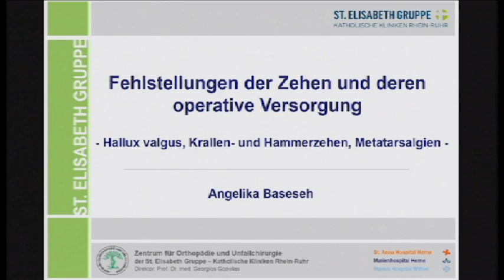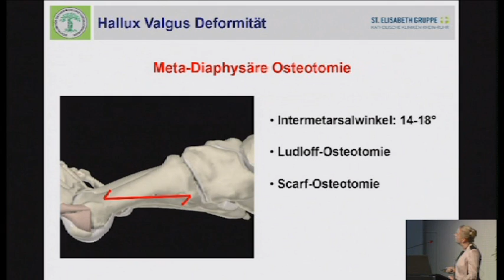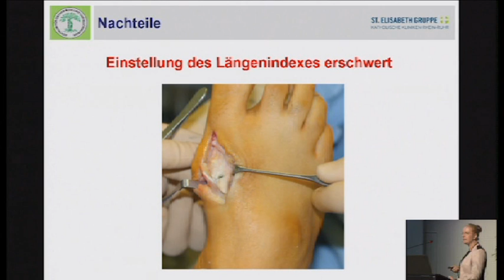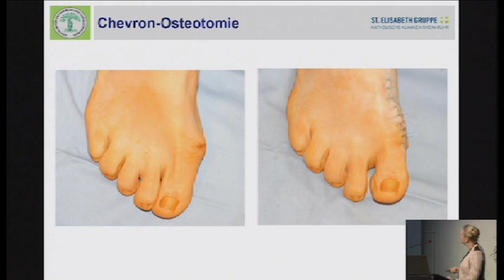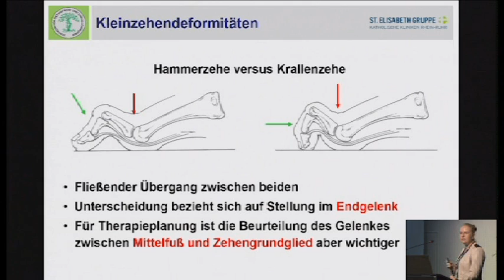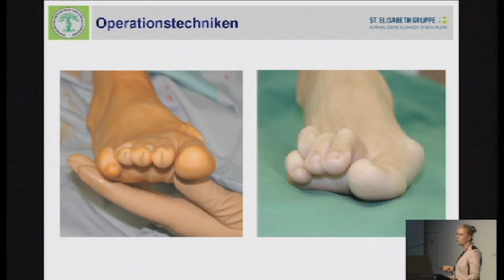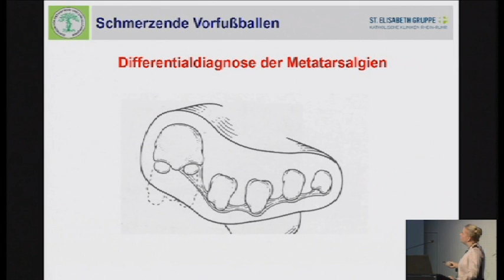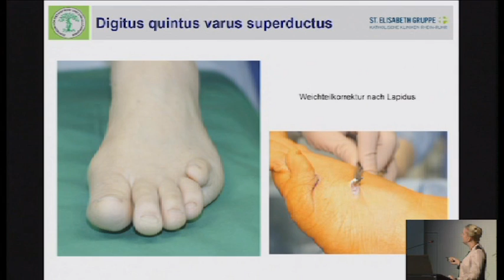Neues und Bewährtes 04/17 - Fehlstellungen der Zehen und deren operative Behandlung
Neues und Bewährtes in der Orthopädie und
Unfallchirurgie